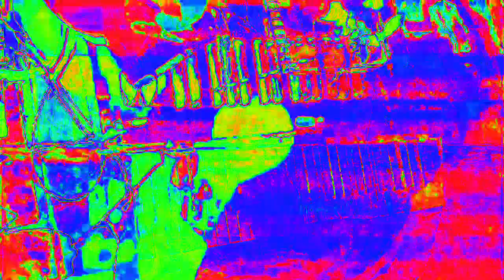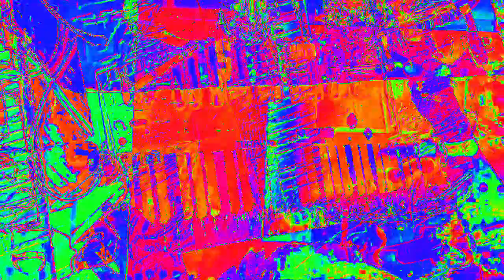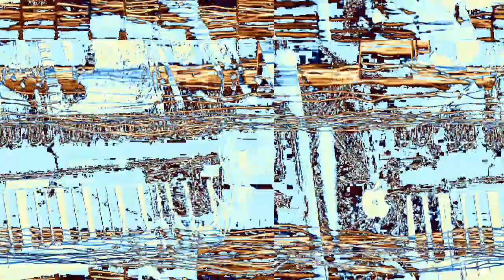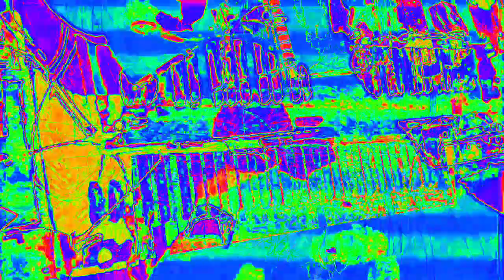[EPILEPSY WARNING] Movie 23 02 16 01h57m32s